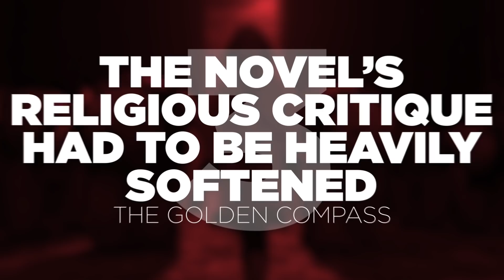10 Insane Rules Movies Weren't Allowed To Break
J.K. Rowling insisted that Harry Potter's main cast only include British actors.